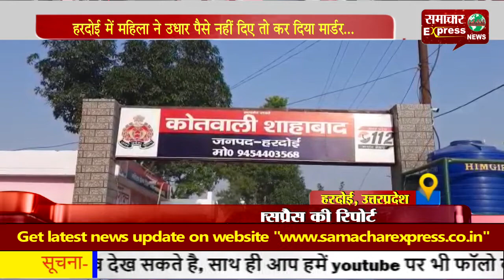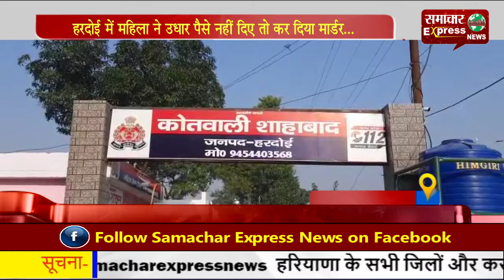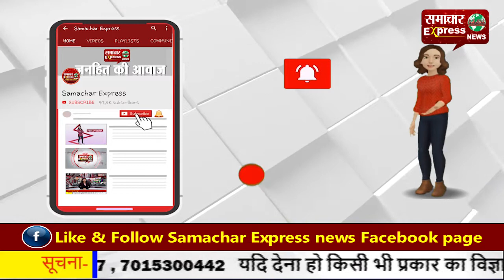हरदोई में महिला ने उधार पैसे नहीं दिए तो कर दिया मार्डर...